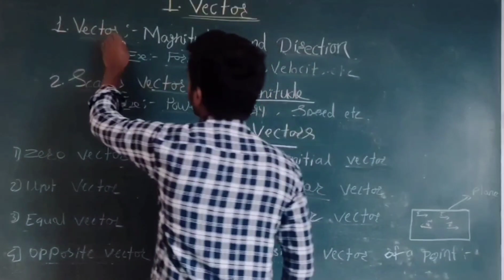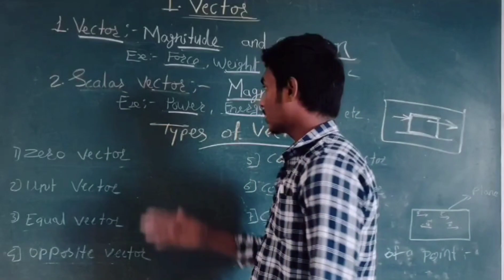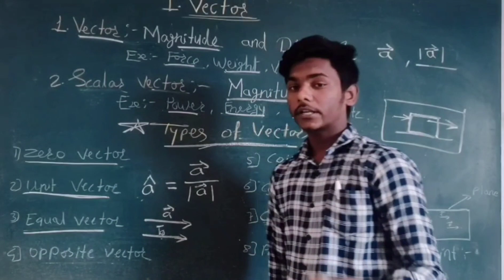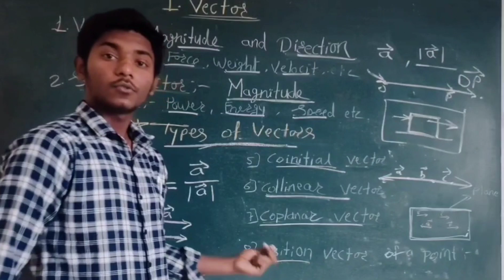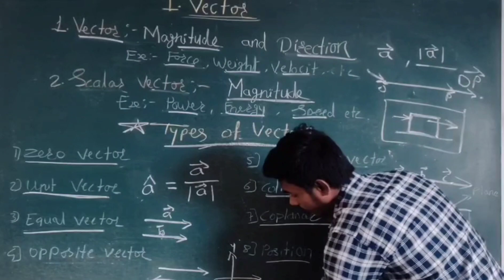Vector quantities and its Introduction